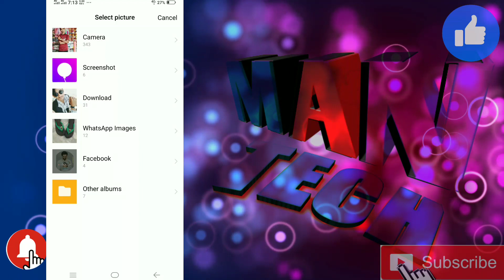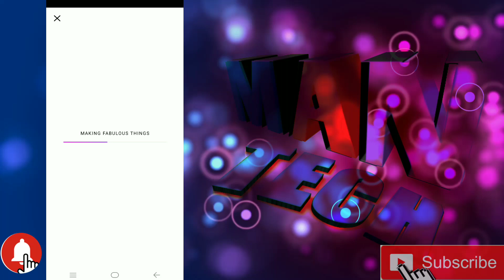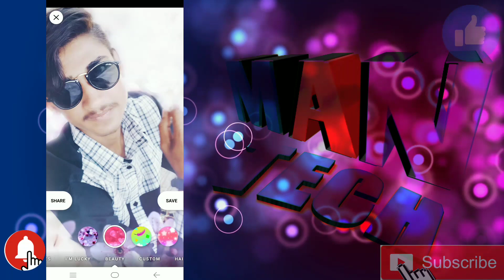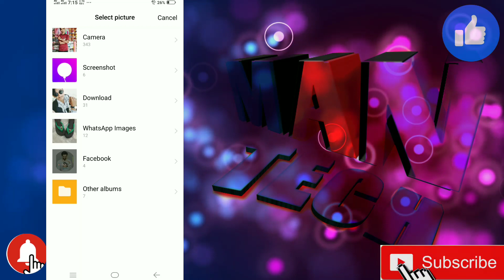How to Edit Photos in Just one Click. hindi| Urdu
Assalam.o.Alaikum
This is Mazhar and
You are watching MAN TECH

Dosto is video ko dekhne k bad ap kise b photo ko edit kar skte hai only one click me.
Dosto ya buht he easy method hai jiss se ap kiise b photo ka background change kr skte hai.